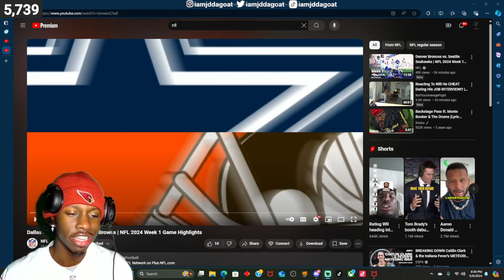COWBOYS MASTERCLASS!! Dallas Cowboys vs. Cleveland Browns | NFL 2024 Week 1 Game Highlights REACTION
JDdaGoat Reacts to - Dallas Cowboys vs. Cleveland Browns | NFL 2024 Week 1 Game Highlights